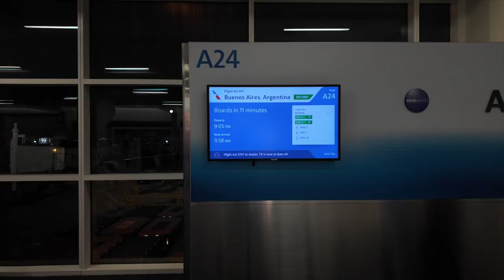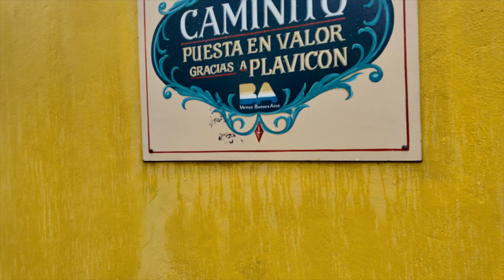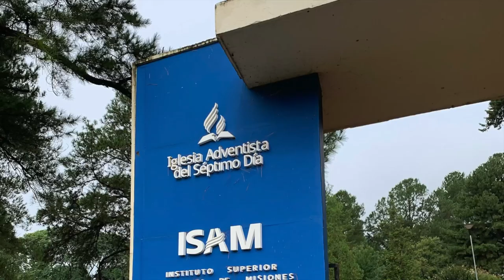Explore the Legendary Land of Messi and Evita!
Travel with us to the great country of Argentina, we are on a mission trip to help out the different communities in the providence of Missiones , Argentina. This will be a series of videos about our mission and adventures during this trip.